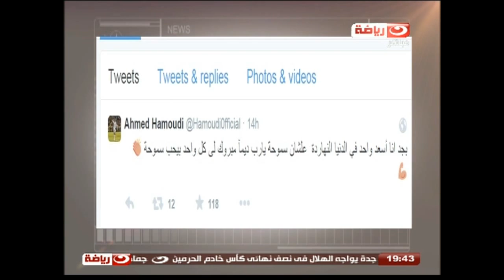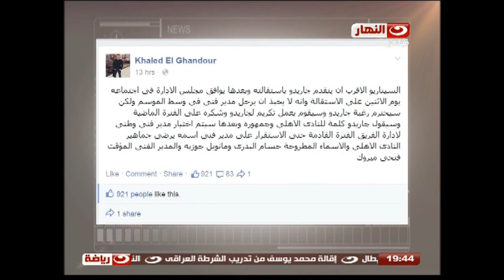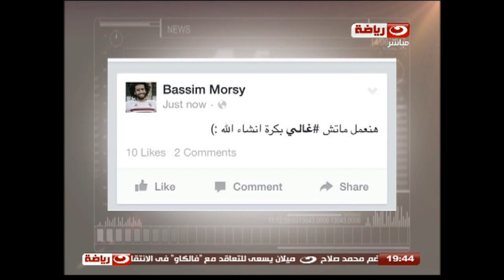‫#‏النهار_news‬ | اراء الجماهير فى هزيمة الاهلى وتوقعاتهم لمباراة الزمالك والفتح الرباطى